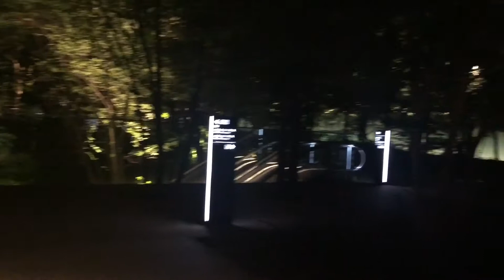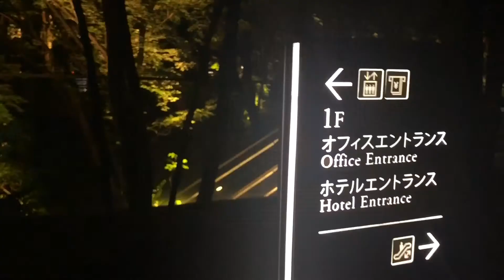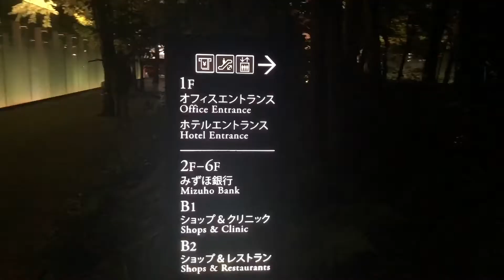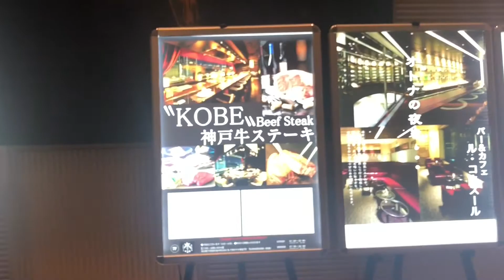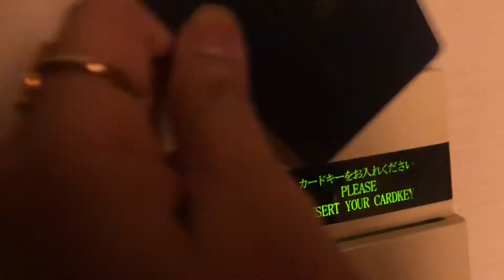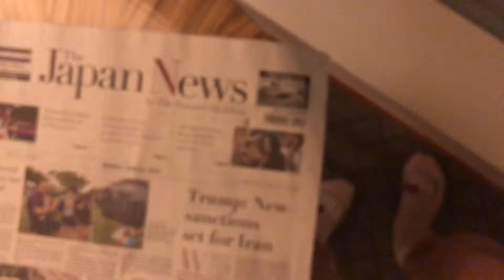Review Tokyo tokyo japan aomgi 27 June 2019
Solo business trip